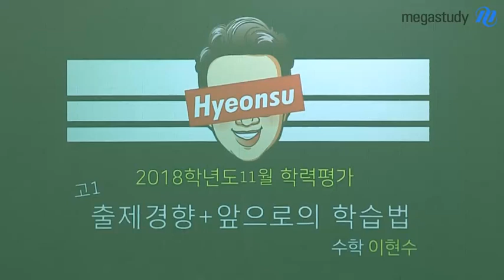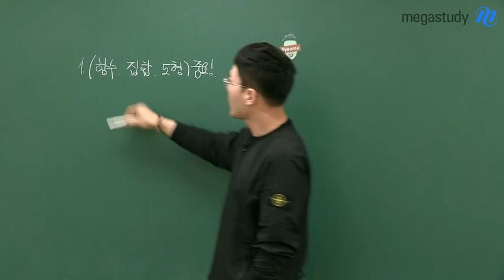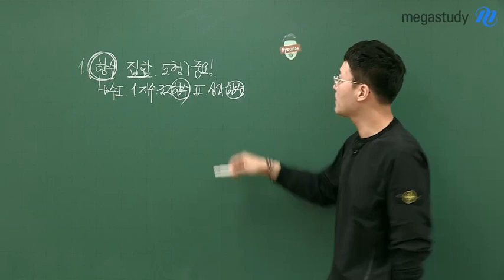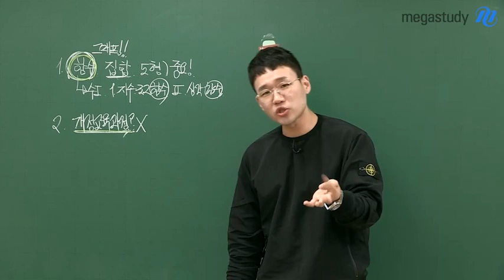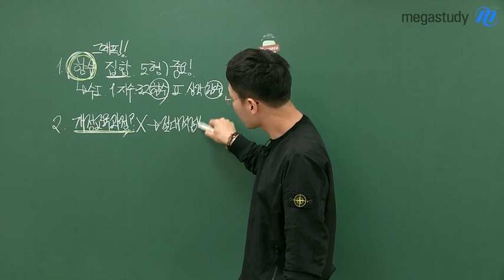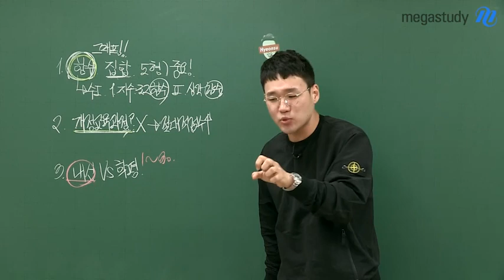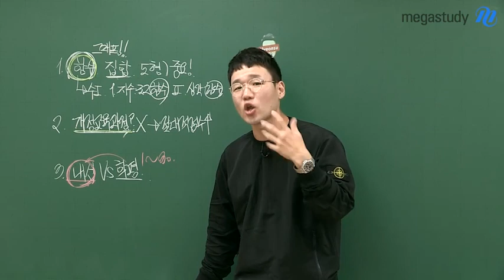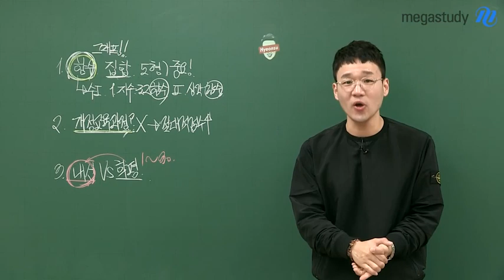[메가스터디] 수학 이현수쌤 - 고1 11월학평 총평+학습법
현수쌤's 띵언
" 세상에 어떤 시험도 풀고 그냥 넘어가거나, 잊어도 되는 시험은 없!다! "

따.라.서 11월 학평을 본 고1이라면,
이번 시험을 다시 한번 되돌아보고 나의 부족한 점을 파악해보자!!

[11월 학평 현수쌤 총평 Preview]

# 함수, 집합, 도형 중요!
# 개정교육과정으로 난이도가 낮아졌다? NO!
# 내신과 학평?

 학습법을 포함한 자세한 내용은, 영상으로 확인하세요▶